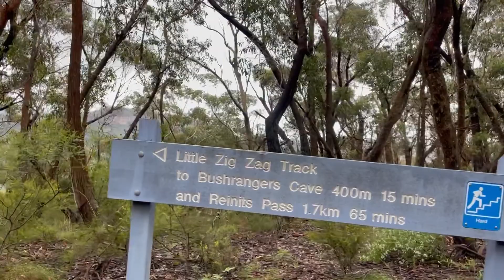Bushrangers Cave - A Blue Mountains Trek You'll Never Forget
Cave dwelling in the Blue Mountains 🧗‍♂️

This was a really cool day trip in the Blue Mountains. The specific area it was in is Mt Victoria. We started off seeing the foggy views at Pulpit rock but it soon cleared and these need to be seen.

The highlight was an unexpected discovery at a place called the Bushrangers cave where you climb up rocks to get inside and it's nice just checking out the main part but if you like adventure you can crawl into the dark caverns. Not recommended if you're claustrophobic 😳

0:00 - ITS ALL DAN HILL FROM HERE
0:31 - Pulpit Rock, Mt Victoria
2:45 - Finding the cave
4:26 - Bushrangers Cave
10:39 - What a place!
11:56 - Summary
12:49 - Subscribe for more!

Ben Bostick
Fassounds
Jay Putty
Ethan Rank
Rex banner